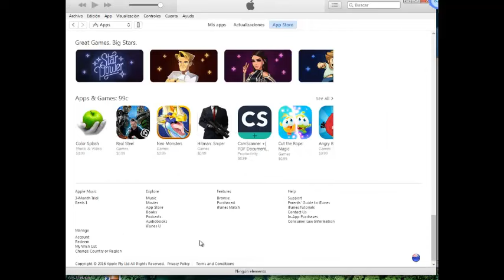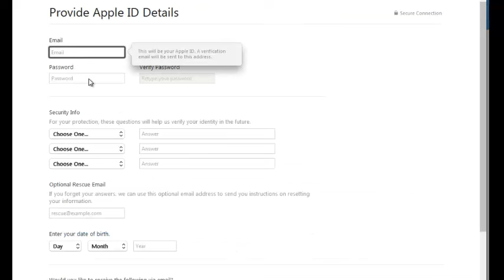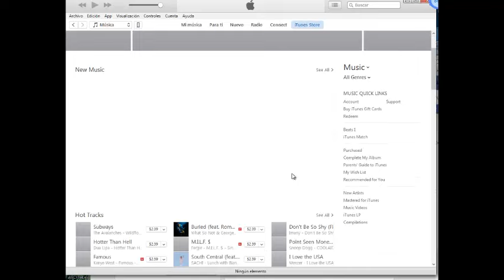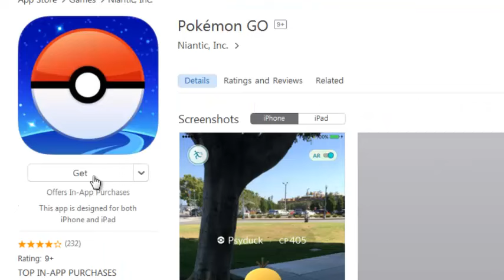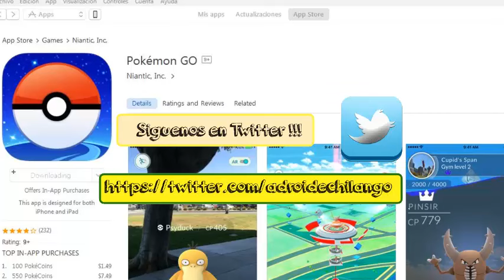como instalar pokemon go desde otra tienda itunes / crear cuenta itunes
-Crearse una cuenta con región en Nueva Zelanda
-Street: 157 Lambton Quay
-Suburb: Wellington
-Postcode: 6140
City: Wellington